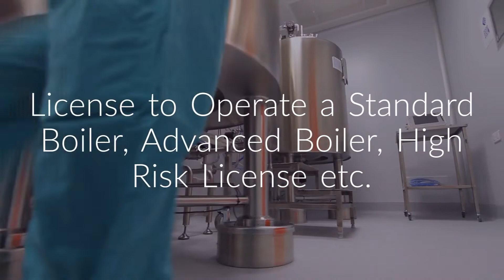Boiler Technician Course/ Advanced Boiler Operator Training Course/ Boiler Operator Licencing Course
If you want to access the quality training in boiler operations and meet AS2393:2021 requirements, then be the part of the advanced boiler operation training courses .
Business Name: O'Brien Training
Address : 2/90 Southlink St, Parkinson QLD 4115, Australia